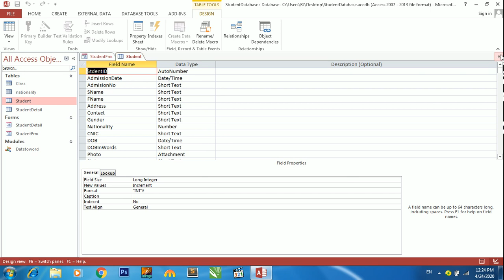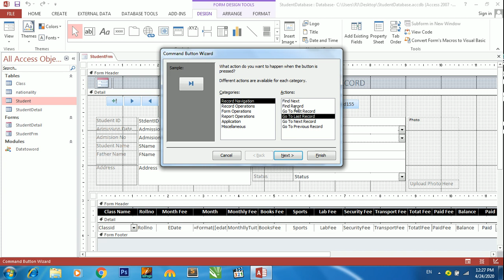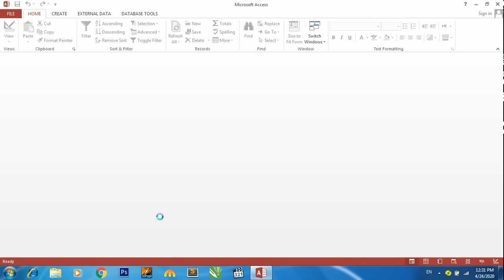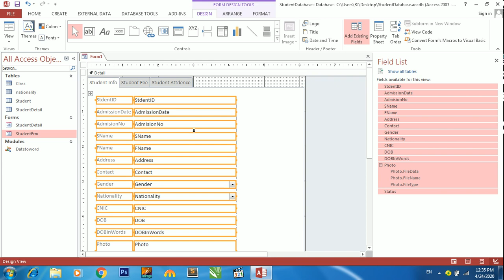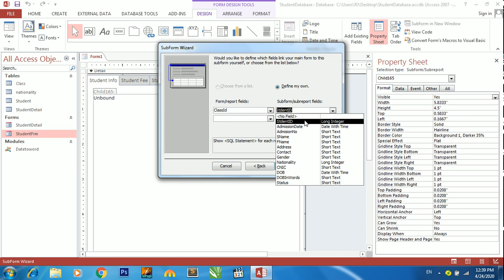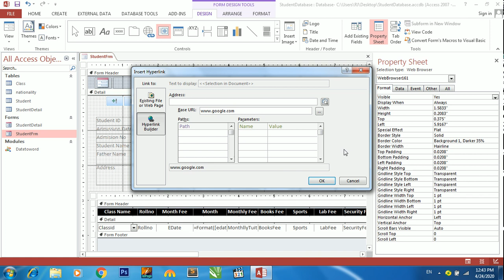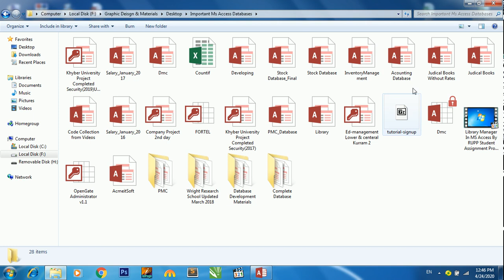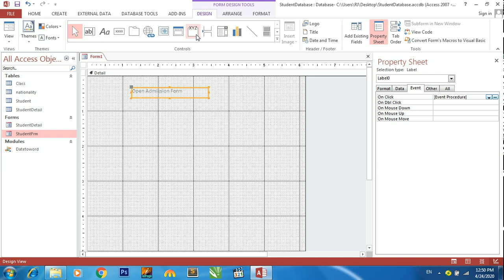Ms Access Lecture - 29 | create text box in access | creating a close button in access | access 2016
Ms Access Lecture - 29| create text box in access | creating a close form button in Microsoft access

You can Learn All Computer Software Ms Access,Ms word,Ms excel,Ms power point,and Graphic Design, Photoshop, Database in Pashto,Fillmore Video editing, Networking,CCNA,and all computer Knowledge.
"Computer academy"